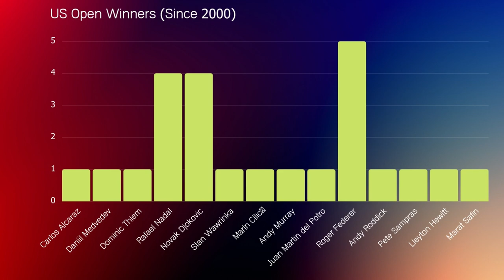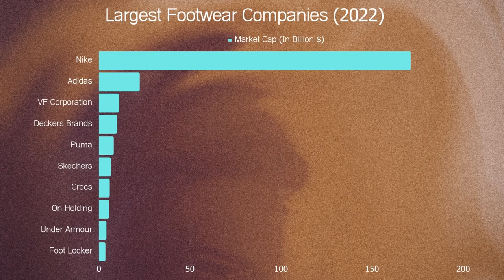2022 RoundUp - Factual Figures: Automobiles, Sports and Clothes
This video is for the number geeks!

As we end 2022, let's take a look at some of the pressing (and not so pressing) statistics that we want to enlighten you with.

These are from legit sources and the numbers/statistics will change as time goes on.

Watch it before those numbers change!!